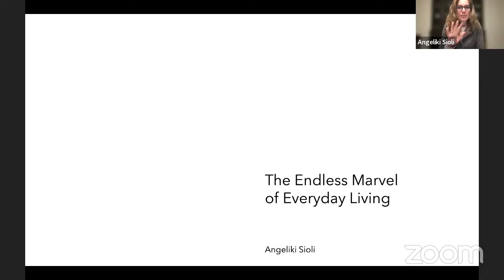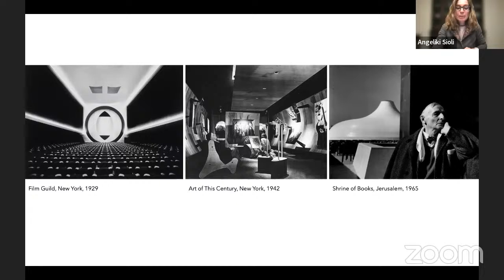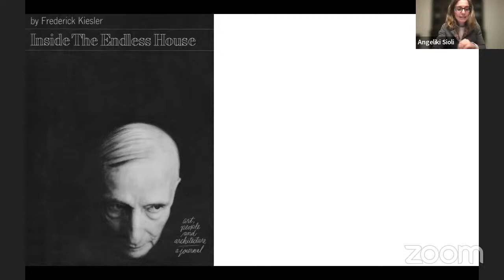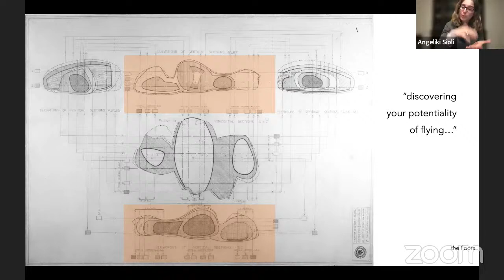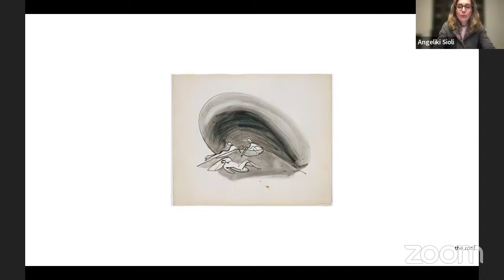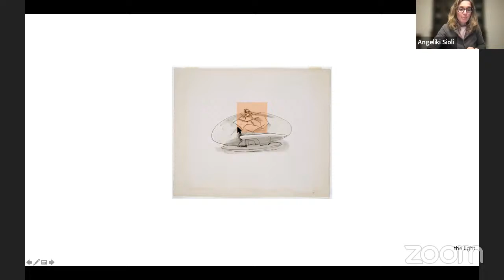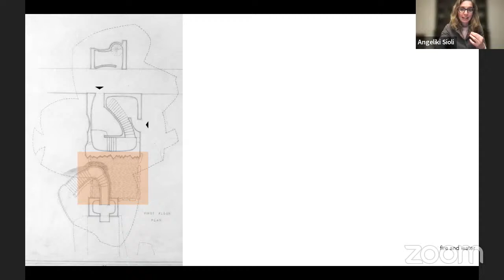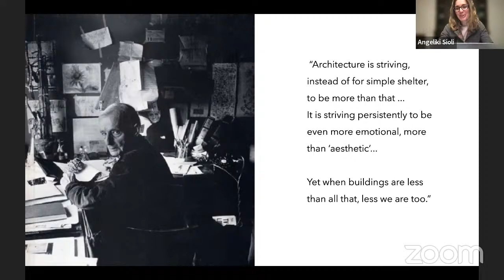SA+P Spring 2022 Lecture Series 06 | Angeliki Sioli